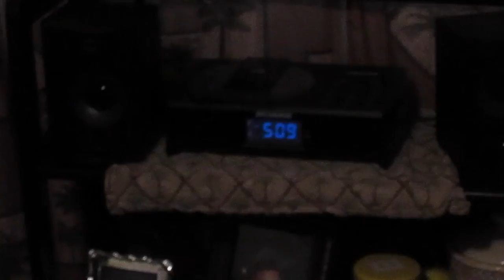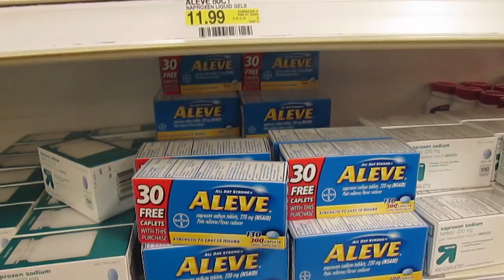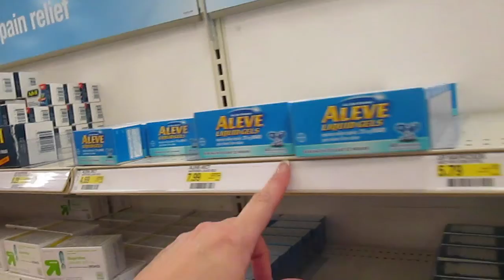MAX IS BRAVE???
Max is brave, Target, Lindas Steakhouse, and disappointment over lack of subscribers